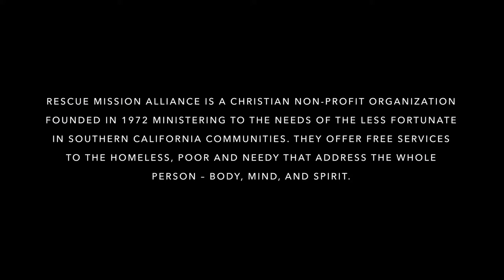Initiative for the Poor - Renewed Hope - Rescue Mission Alliance